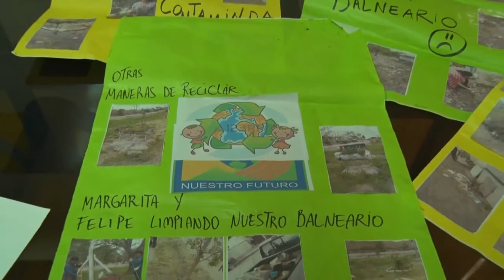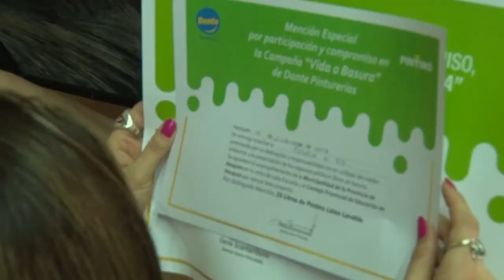Alumnos de escuelas primarias fueron premiados por su compromiso con el medio ambiente